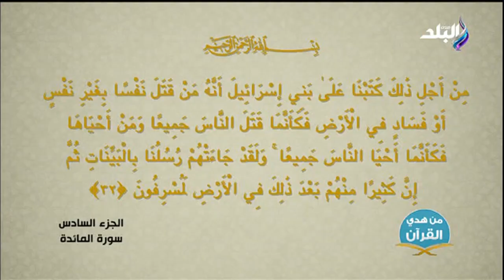لا ذنب أخطر من هذا.. د. أحمد عمر هاشم يوضح حكم القتـــ ــل في الإسلام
برنامج من هدى القرآن يقدمه الدكتور أحمد عمر هاشم
جزء من حلقة اليوم 28 مارس 2023 من برنامج من هدى القرآن للدكتور "أحمد عمر هاشم" وفيها د. أحمد عمر هاشم يروي موقف لرسول الله وأم هانئ و قال د. أحمد عمر هاشم أن الإسلام نهى عن الاعتداء على غير المسلمين و يوضح حكم القتـــ ــل في الإسلام  ، و د. أحمد عمر هاشم يكشف يحذر لو فاكر ان معنى العفو هو الضعف تبقى غلطان

من هدى القرآن برنامج ديني وطبي  يقدمه الدكتور أحمد عمر هاشم  يتحدث عن التفكير والتدبر في تفسير القرآن الكريم، ويجيب البرنامج عن كل التساؤلات التي تدور في ذهن الإنسان ويتحدث عن الوعي الطبي وجسم الإنسان وأعضائه وإيصال معلومات طبية مهمة للمشاهد.